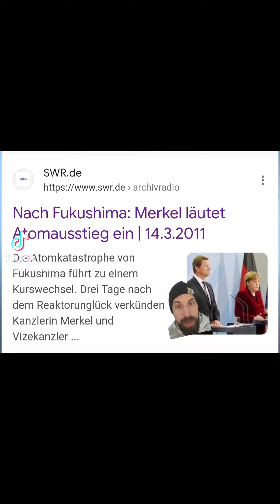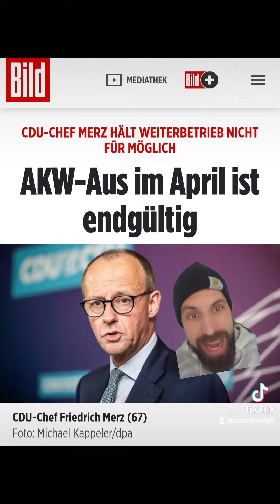Selbst Japan setzt wieder auf Atomkraft - 11 Jahre nach Fukushima! Und Deutschland?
In Deutschland spätestens nächstes Jahr ein rääachtes Nogo: Die AKW-Laufzeitverlängerung! Da ändert dann auch das Umdenken von Japan nix, wg. deren Fukushima-Katastrophe Merkel die Energiewende überhaupt eingeleitet hat! 🇩🇪 bleibt Geisterfahrer*in in Sachen Energiepolitik - und nicht nur da... hauptsache schön ideologisch 🤡